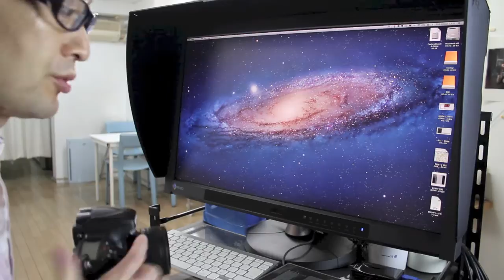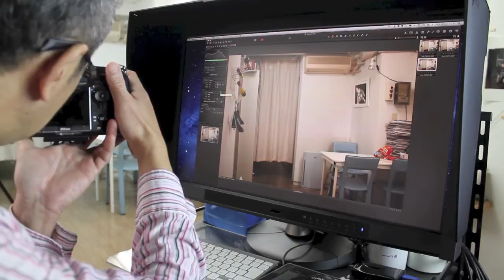CaptureOneのテザー撮影 ニコン編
CaptureOne6でのテザー撮影です。

音楽はフリー音楽素材MusMus